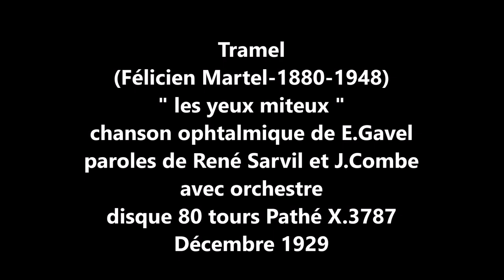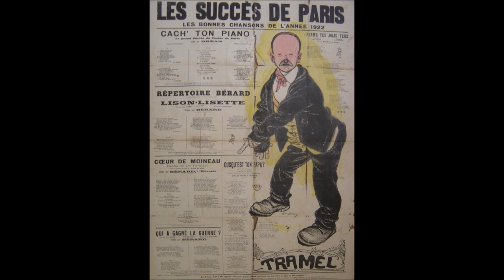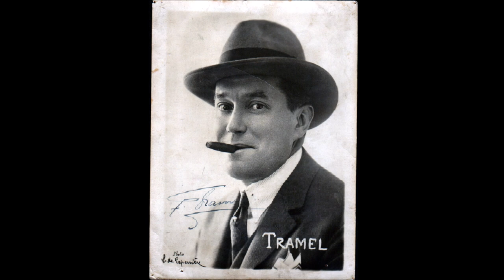Tramel " les yeux miteux " 1929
Tramel   " les yeux miteux  " chanson ophtalmique de Gavel- Sarvil et Combe.
avec orchestre
disque 80 tours Pathé X.3787 de Décembre 1929